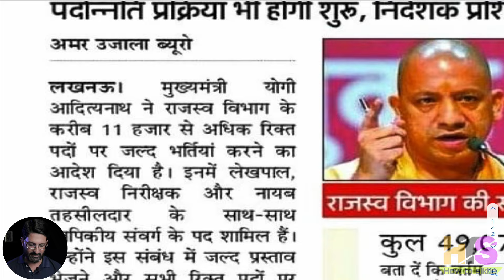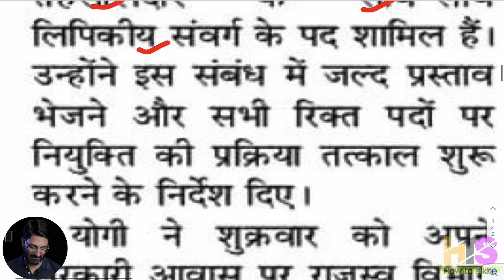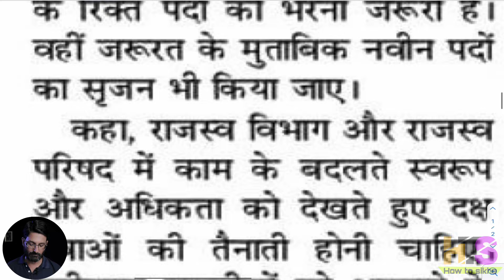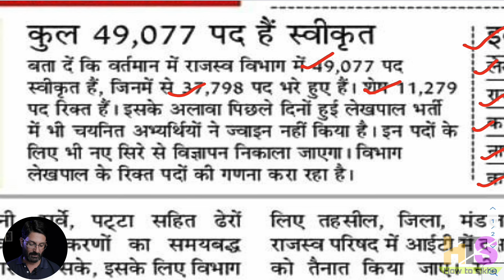उ0प्र0 राजस्व विभाग भर्ती 2024 | UP लेखपाल, निरीक्षक, कानूनगो, नायब तहसीलदार, कनिष्ठ लिपिक वैकेंसी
सीएम योगी ने लेखपाल, राजस्व निरीक्षक, नायब तहसीलदार और लिपिकीय संवर्ग के पद भरने को कहा पदोन्नति प्रक्रिया भी होगी शुरु, निदेशक प्रशिक्षण, बंदोबस्त आयुक्त नगरीय व ग्रामीण के पद होंगे सृजित
मुख्यमंत्री योगी

आदित्यनाथ ने राजस्व विभाग के करीब 11 हजार से अधिक रिक्त पदों पर जल्द भर्तियां करने का आदेश दिया है। इनमें लेखपाल, राजस्व निरीक्षक और नायब तहसीलदार के साथ-साथ लिपिकीय संवर्ग के पद शामिल हैं। उन्होंने इस संबंध में जल्द प्रस्ताव भेजने और सभी रिक्त पदों पर नियुक्ति की प्रक्रिया तत्काल शुरू करने के निर्देश दिए।

योगी ने शुक्रवार को अपने सरकारी आवास पर राजस्व विभाग की समीक्षा के दौरान तहसीलदार, राजस्व निरीक्षक जैसे पदों के लिए पदोन्नति की प्रक्रिया जल्द पूरी करने को कहा। साथ ही, राजस्व परिषद के अंतर्गत बंदोबस्त आयुक्त (ग्रामीण), बंदोबस्त आयुक्त (नगरीय) तथा निदेशक प्रशिक्षण का नवीन पद सृजित करने का निर्देश भी दिया। सीएम ने कहा कि यह आम आदमी से जुड़ा विभाग है। आय, जाति और निवास प्रमाण पत्रों से

लेकर पैमाइश, नामांकन, घरौनी, खतौनी, सर्वे, पट्टा सहित ढेरों महत्वपूर्ण प्रकरणों का समयबद्ध निस्तारण हो सके, इसके लिए विभाग के रिक्त पदों को भरना जरूरी है। वहीं जरूरत के मुताबिक नवीन पदों का सृजन भी किया जाए।

कहा, राजस्व विभाग और राजस्व परिषद में काम के बदलते स्वरूप और अधिकता को देखते हुए दक्ष युवाओं की तैनाती होनी चाहिए। नवीनतम तकनीकों को अपनाने के लिए तहसील, जिला, मंडल और राजस्व परिषद में आईटी में दक्ष लोगों को तैनात किया जाए। सीएम के निर्देश के बाद विभाग स्तर पर प्रस्ताव तैयार कर आगे की कार्यवाही
इतने पद हैं रिक्त (अनुमानित)

लेखपाल- 7000

राजस्व निरीक्षक 1000

कानूनगो 1200

नायब तहसीलदार- 300

कनिष्ठ लिपिक 2000